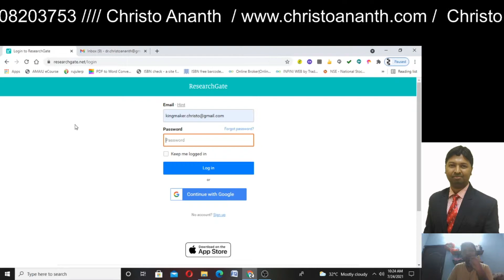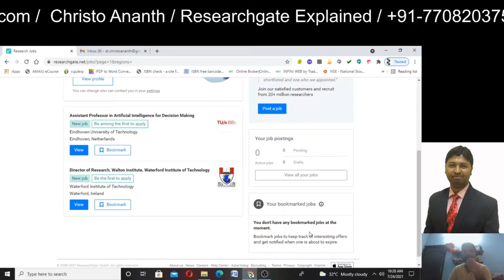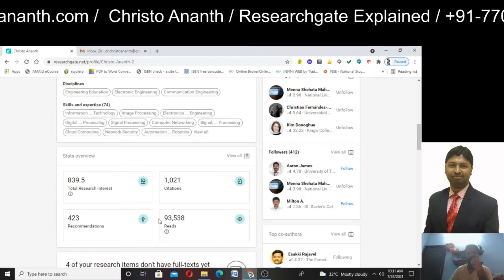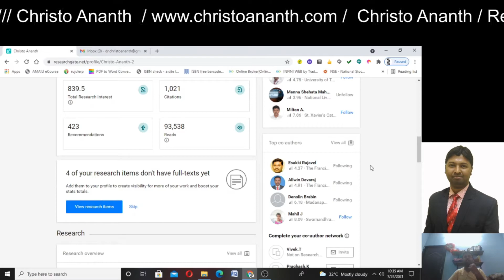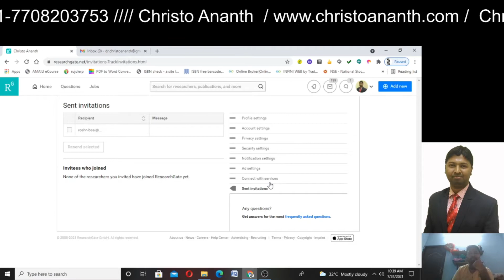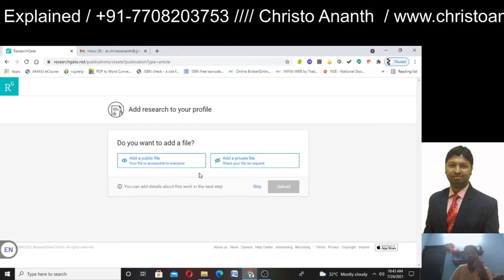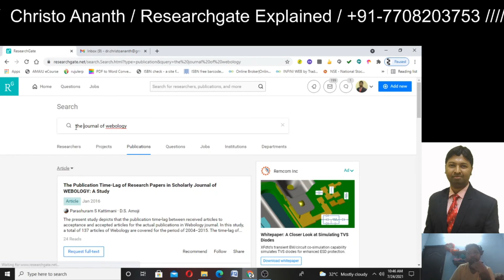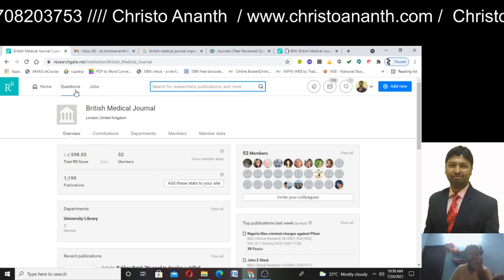Christo Ananth - ResearchGate Explained - RG Explained - ResearchGate Indexing - RG என்றால் என்ன ?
Christo Ananth - Vital Role of Personal Website - Personal Website இப்பொழுது மிகவும் அவசியம்

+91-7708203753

In this Video, Christo Ananth brings out importance of indexing variety of research publications in RG,ResearchGate. He discusses about various features that are present in Researchgate apart from regular indexing.